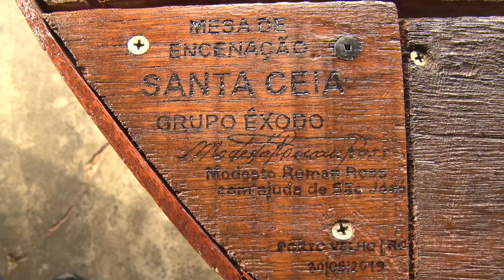Jerusalém da Amazônia é reconstruída em Porto Velho